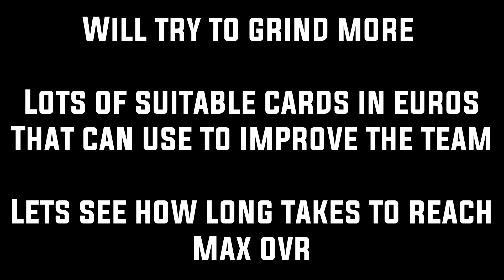100 OVR MAN CITY TEAM UPGRADE | UTOTS TEAM OVERHAUL | PACK OPENING | ROAD TO GLORY FC MOBILE #3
Next episode of man city Road to glory account. Aim is to build best possible past and present Man City team in FC Mobile. Can we do it?

My FC Mobile Videos below

Balynt - No gravity
Sunbalt - Euphorial
Olif - Always happy
Axel Colt - Smashed